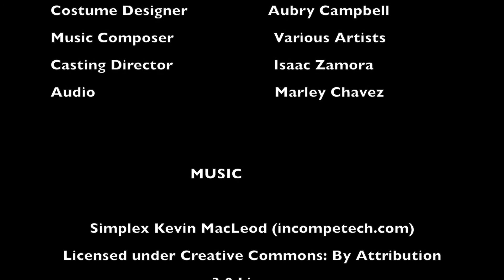Behind the Door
Digital Film Production 1:  Spring 2015 Action/Adventure Movie